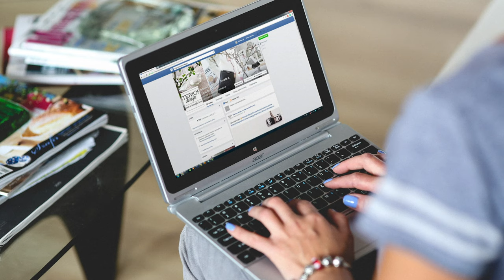HOW TO START SPEAKING ENGLISH? Practices that helped me a lot.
I know a lot of people facing the issue when they can read perfectly in English, watch movies in original and understand the native speakers, but they cannot start speaking.

In this video, you will find the tips that helped me to start speaking:

1. A lot of people who live in the USA don't speak perfect English. You can make mistakes, and no one will ever judge you for that!

2. Find friends, who also speak English and practice!
I was checking Facebook English practicing groups and then spoke on Skype with some people from there.

3. Watch the movies and TV Shows in the original with subtitles. This way you will learn a lot of slang words and most common phrases that people use in their everyday's life.

4. Decide on the country and culture you like the most and learn English with their accent. For example, British or American.

5. Americans like different accents, they told me many times that I have a cute Russian one. :)

These are the best practices that helped me to start speaking.

Please write down in the comments if you have the language difficulties or how did you start speaking.